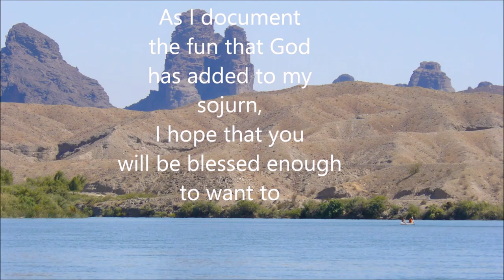Bugs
A few of my favorite pictures of insects and arachnids.